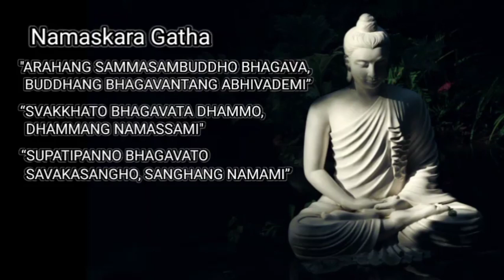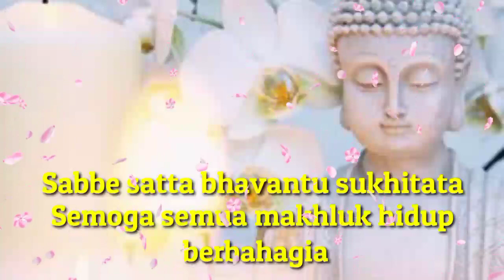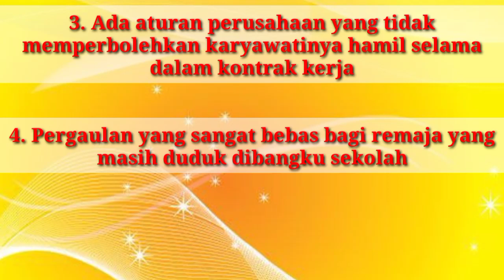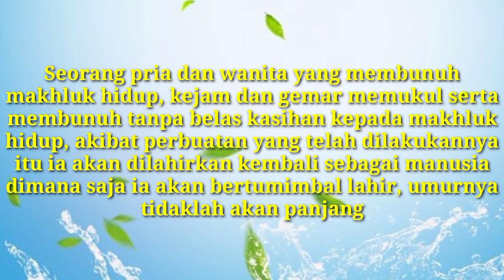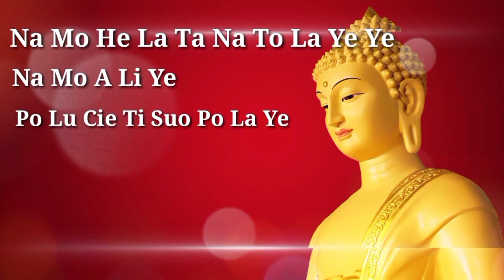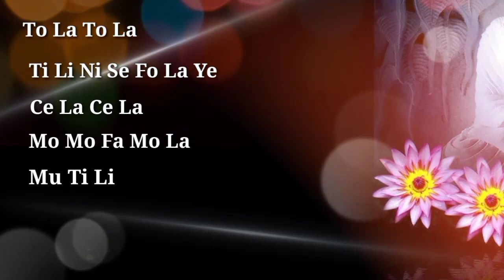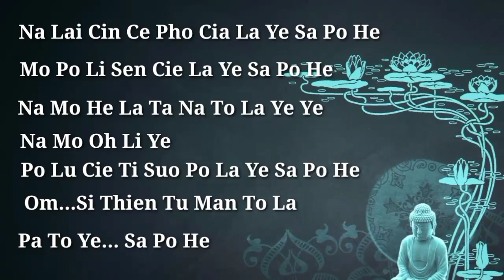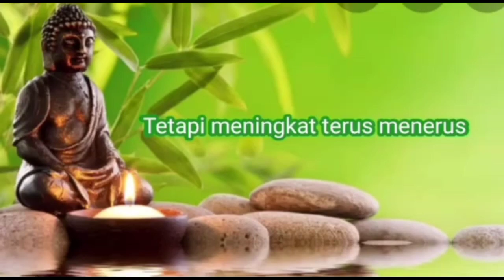AGAMA BUDDHA KELAS XII (SEMESTER GENAP - P2)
TIM MGMP AG. BUDDHA